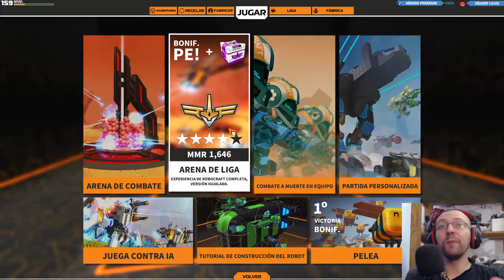ROBOCRAFT EL ROBOT QUE ATRAVIESA LAS ROCAS #78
Bienvenidos a otro gameplay de Robocraft en donde vemos el robot que atraviesa las rocas. espero que os guste